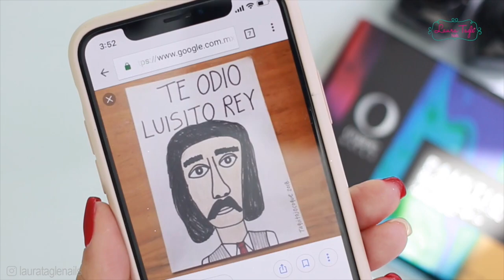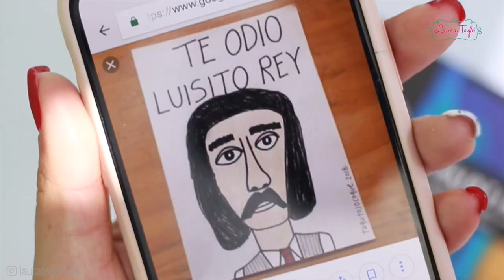Luis Miguel Nail Art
Laura Tagle®